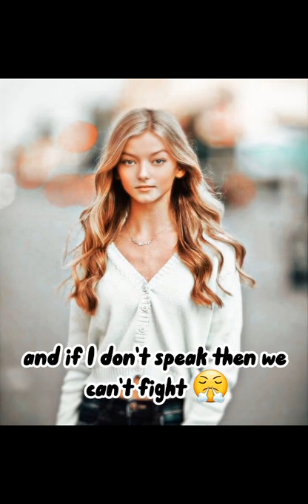I was 19 in a white dress 💅🤍👗Edit Emily Dobson